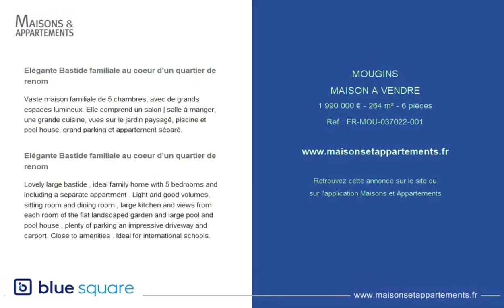MOUGINS - MAISON A VENDRE - 1 990 000 € - 264 m² - 6 pièce(s)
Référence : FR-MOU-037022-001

Elégante Bastide familiale au coeur d'un quartier de renom

Vaste maison familiale de 5 chambres, avec de grands espaces lumineux. Elle comprend un salon | salle à manger, une grande cuisine, vues sur le jardin paysagé, piscine et pool house, grand parking et appartement séparé.

Lovely large bastide , ideal family home with 5 bedrooms and including a separate appartment . Light and good volumes, sitting room and dining room , large kitchen and views from each room of the flat landscaped garden and large pool and pool house , plenty of parking an impressive driveway and carport. Close to amenities . Ideal for international schools.

|2197846|